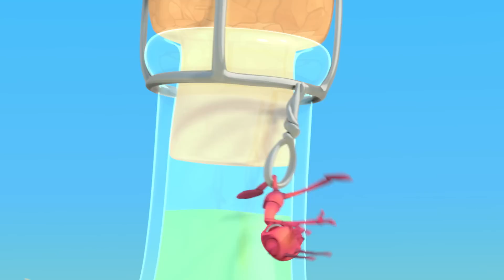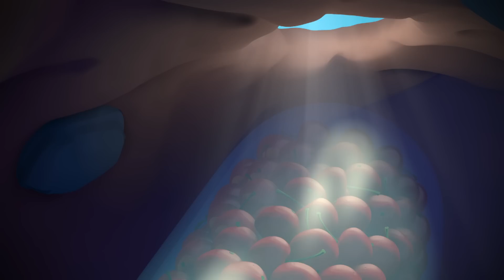Cave Dwellers | Kids TV Shows | Cartoons For Kids | Fun Anime | Popular video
00:00 Cave Dwellers
02:06 Ice Ice Baby
04:06 Tadzilla
06:05 Jammed
08:05 Potion in Motion
10:05 Spring Fever
12:05 Bad Neighbours
14:04 Jinxed
16:04 That Sinking Feeling
18:04 Grand Thief Apple
20:04 Mystery Mix
22:03 Sugar Rush
24:02 Cotton Buddies
26:02 Gone With the Wind
28:01 Flydentity Crisis
30:01 Suckers
32:00 There She Blows
34:00 Skinny Dipper
36:00 A Pear of Losers
37:59 Meatball Mayhem
39:59 Heavy Weight Chumps
41:59 The Big Pitcher
43:58 Home Sweet Home
45:58 Hide And Shriek
47:58 Frozen
49:57 Bottle Rocketeers
51:57 Home Invasion
53:57 Cookie Rookies
55:56 Sweet Dreams
57:56 Break a Leg